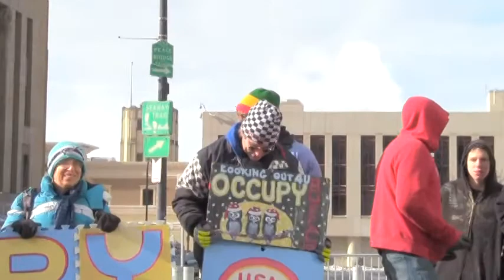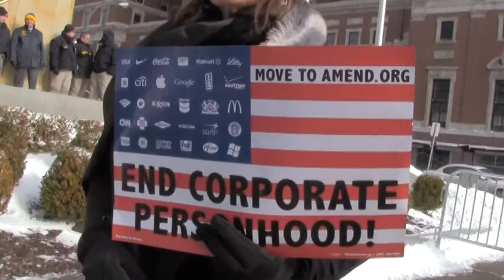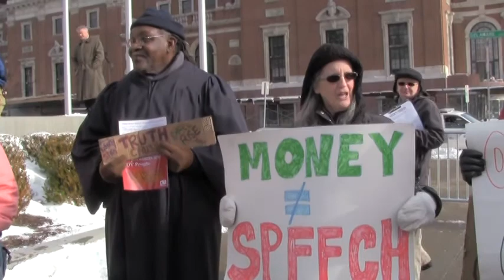Move To Amend Rally With Occupy Buffalo @ Federal Courthouse, Buffalo, NY (2012-01-20): Part 4